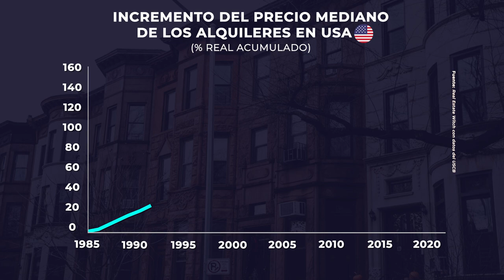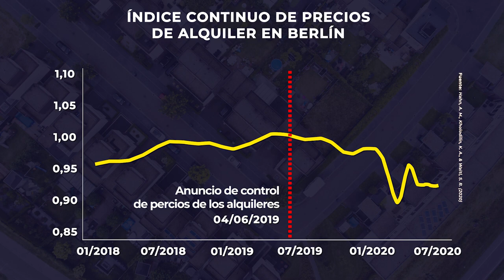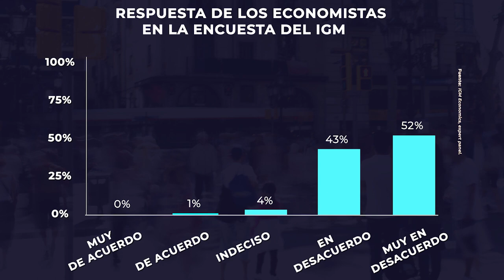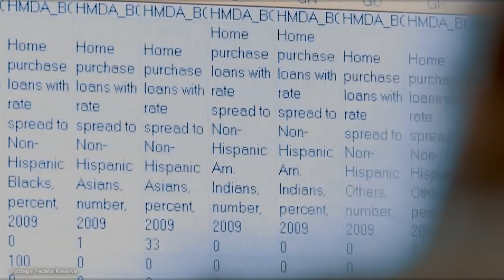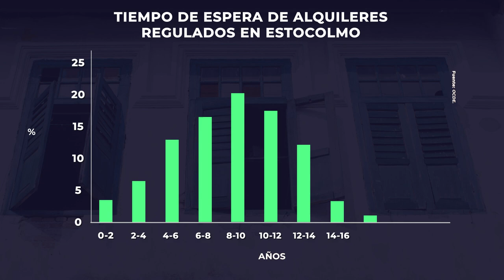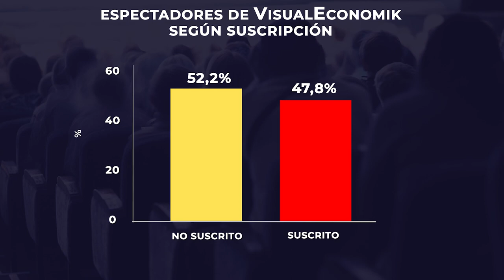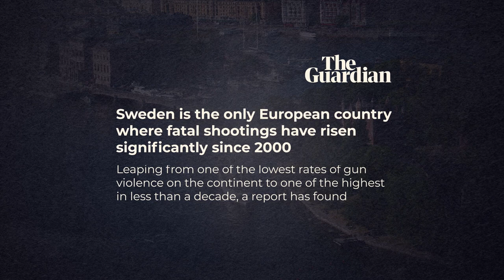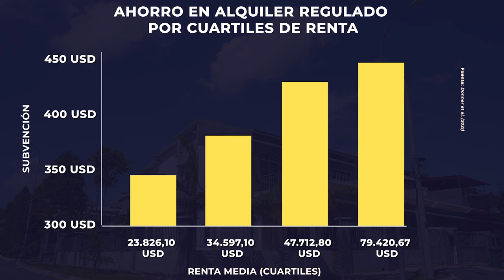¿Y si se Prohíbe Subir el Precio de los Alquileres? - VisualEconomik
Si os ha gustado el vídeo, queréis apoyar el proyecto de VisualEconomik, y queréis resaltar vuestros comentarios; recordad que podéis usar el botón de "Gracias".

¿Quieres ampliar la información que te damos en los vídeos con más detalles e historias curiosas?

ALGUNAS REFERENCIAS:

1. GilderBloom (2007)
2. Sims (2007)
3. Mense (2019)
4. Diamond (2019)
5. Hahn, A. M., Kholodilin, K. A., & Waltl, S. R. (2020)
6. Kholodilin y Kohl (2020)
7. Donner & Kopsch (2021)
8. Breidenbach et al (2022)
9. Sagner & Voigtländer (2022)